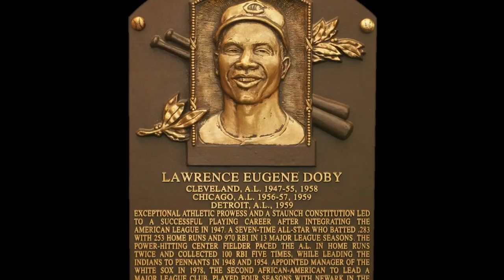Black History Month - Larry Doby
Luna and Amiah share their Black History Month moment.